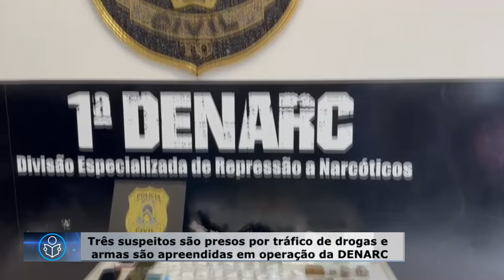Polícia Civil prende três pessoas por tráfico de drogas na região sul de Palmas